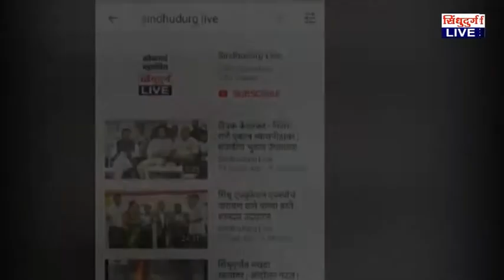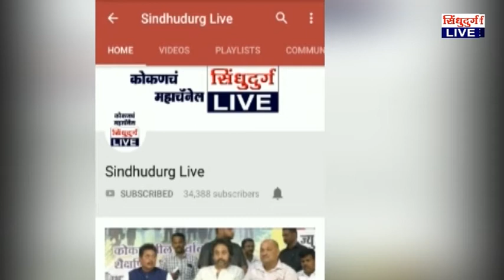bamboo plantation | घाटकर यांनी पडीक जमिनीत केलेली बांबू लागवड कौतुकास्पद : के मंजूलक्ष्मी